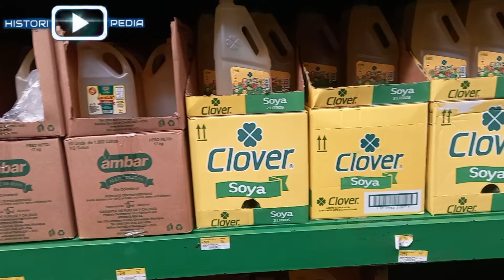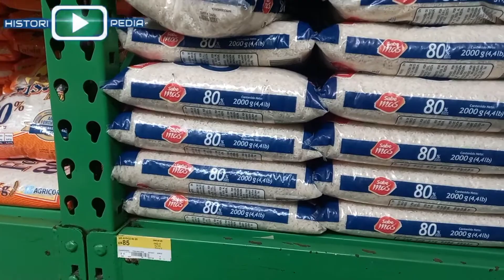El precio de la vida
Cuanto cuesta la vida en Nicaragua. Así de caras están las cosas. Ya no se puede vivir con el salario mínimo. El precio del aceite. Arroz. Jabón  la cajilla de huevo ni se diga, todo absolutamente todo está carísimo. Precios de las cosas y el costo de la vida en Nicaragua en 2022 solo aquí en Historipedia.

si quieres hacer una donación al canal para seguir haciendo contenido